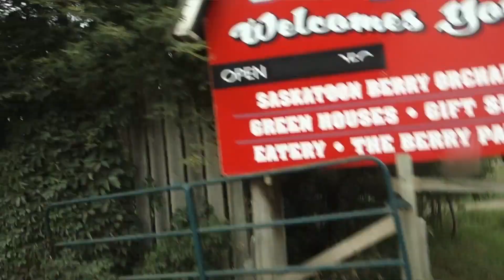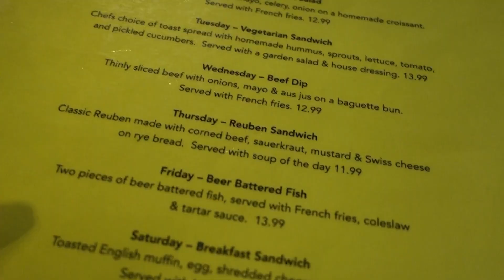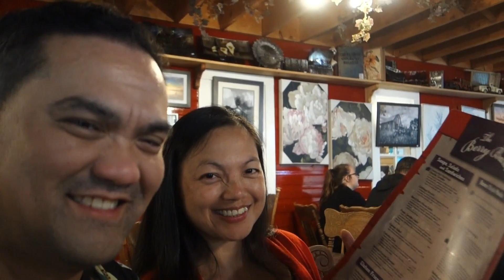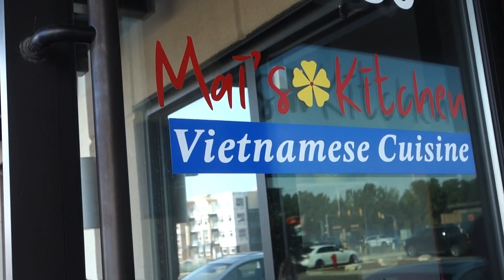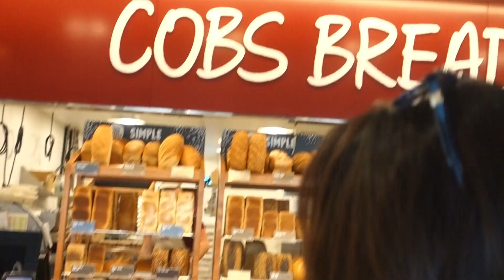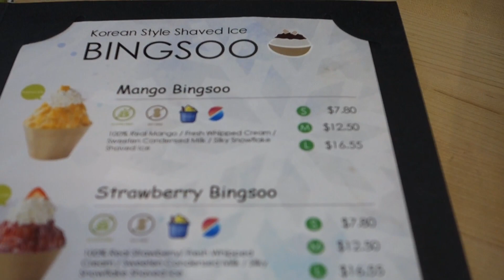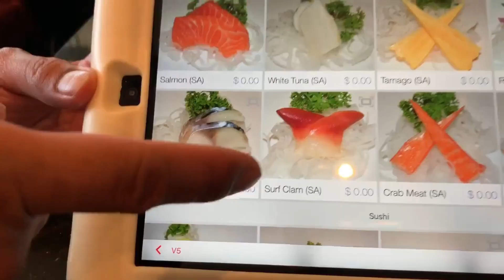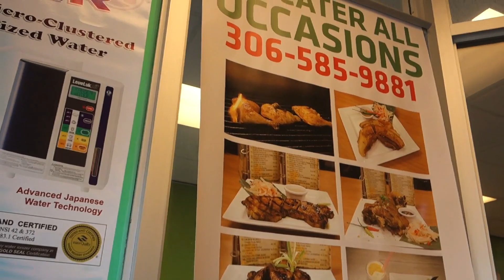International kainan at tawanan sa Saskatchewan/Bag Raid, Dalagang Pilipina atbp.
In this vlog, I would like to share with you the different restaurants and cafe that you could find in Saskatchewanvbut in a fun way.